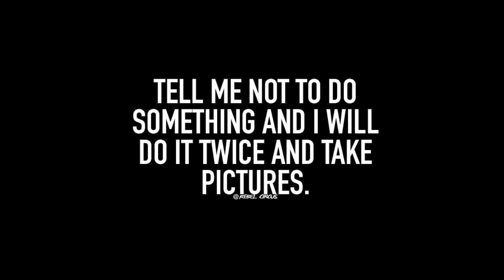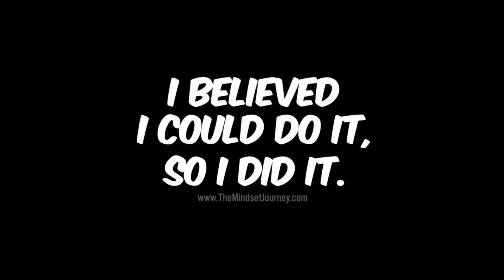I Succeeded Because I Was Guided By The Best 👊🏻💪🏻😉